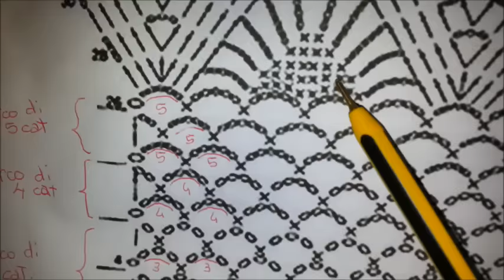Mantellina all'uncinetto: come leggere lo schema / parte 2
Trovate lo schema da stampare e le spiegazioni più dettagliate qui